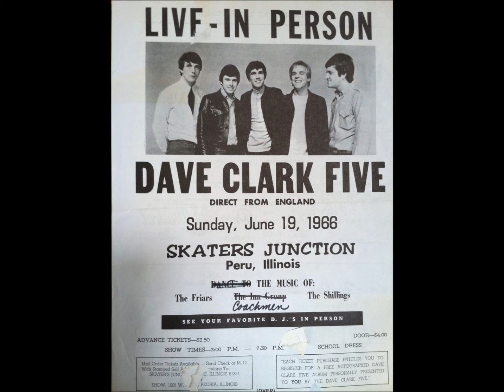THE BEST OF THE DAVE CLARK FIVE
They  were very successfull in the sixties.